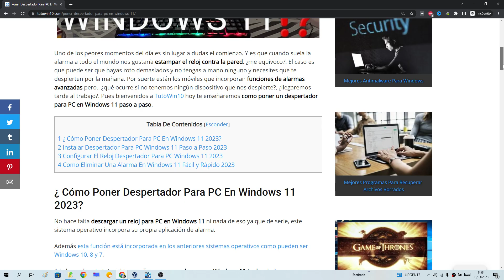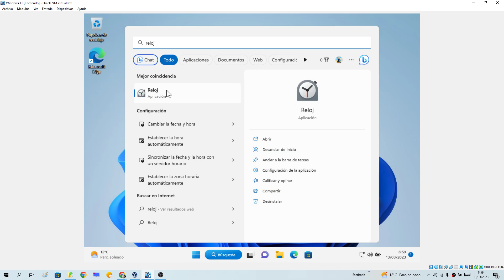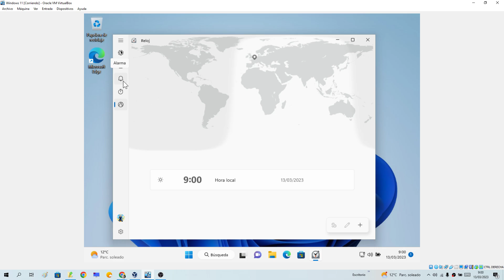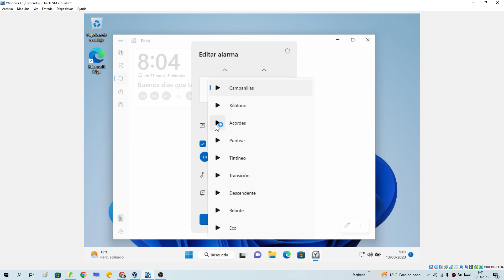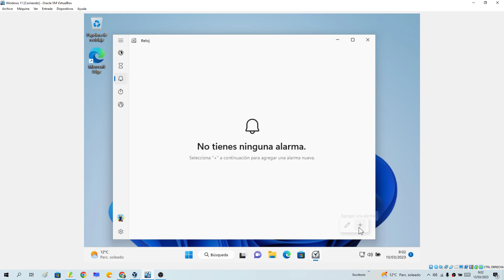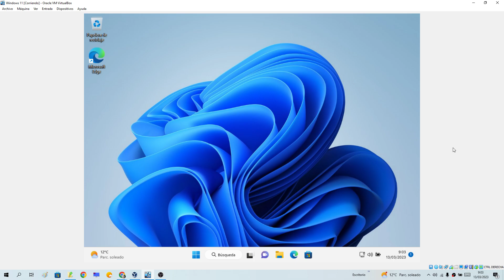⏰😴🥱 Cómo PONER Un DESPERTADOR En WINDOWS 11 SIN PROGRAMAS 2025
¡NO LLEGUES MÁS TARDE al TRABAJO❕❗. En ESTE VÍDEO informativo te enseñaré como crear una alarma despertador en Windows 11 sin necesidad de programas paso a paso:
00:00 👉 Introducción
00:57 👉 Donde está el reloj y alarmas en Windows 11
02:07 👉 Como poner un despertador Windows 11 paso a paso
02:21 👉 Como configurar una alarma en Windows 11 paso a paso
04:03 👉 Como desactivar una alarma despertador para PC en Windows 11 fácil y rápido
04:25 👉 Como eliminar una alarma en Windows 11 fácil y rápido
04:43 👉 Como añadir una nueva alarma en Windows 11

Vídeos Relacionados 📹